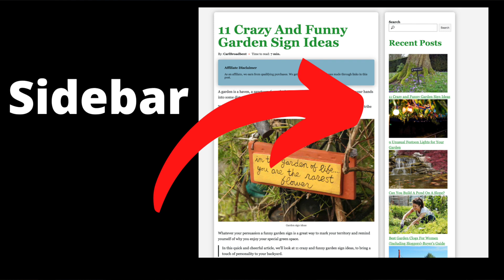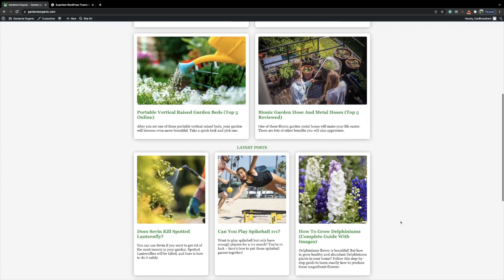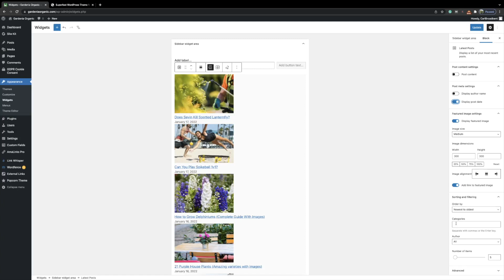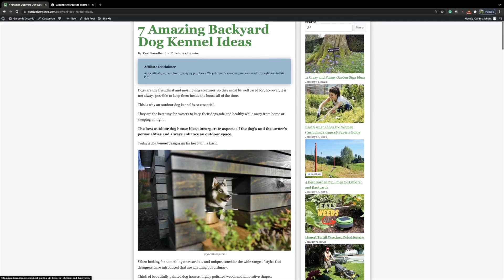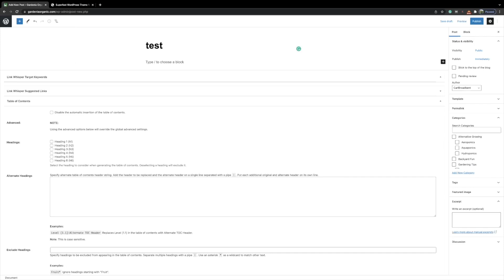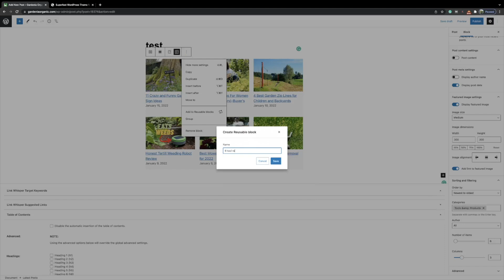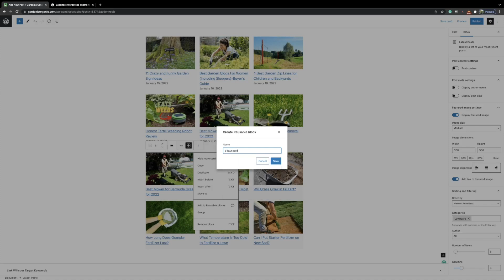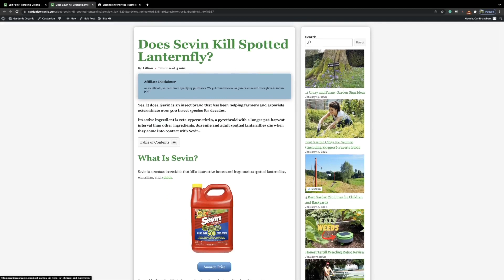How to add RELATED posts in sidebar WordPress Themes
Here's a quick tutorial showing you how I add related posts in my website sidebar on WordPress.

I'm using the fantastic WordPress theme Popcorn

I'll also show you how to make reusable blocks for the bottom of each page.